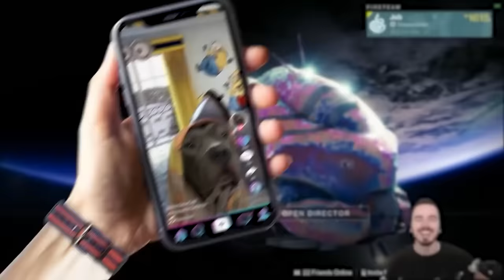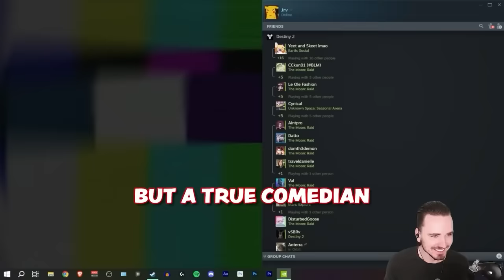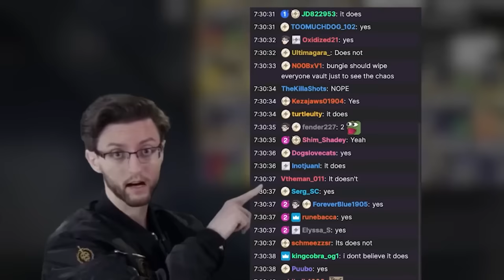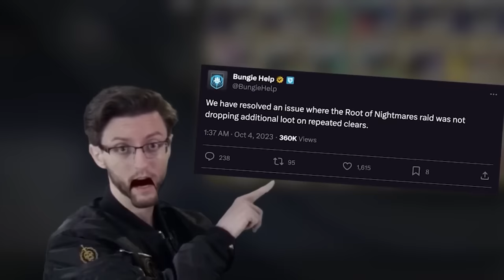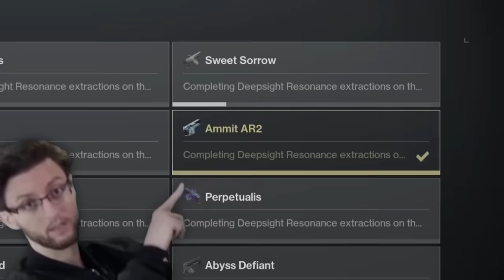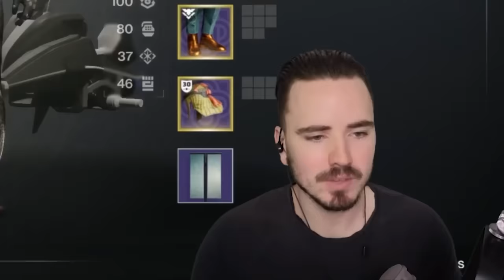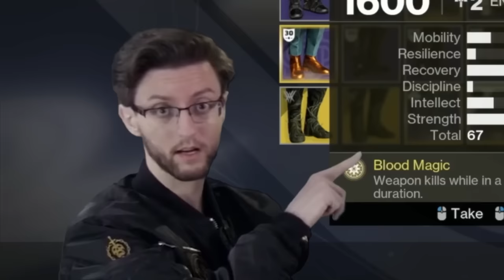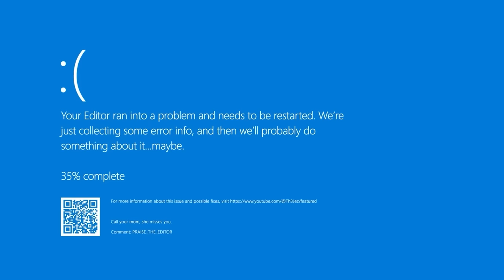BEST OF JEZ - Season of the Witch